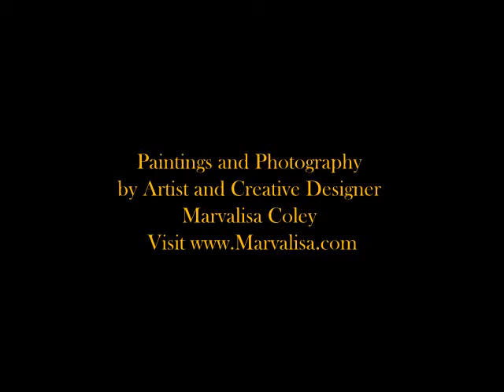The Secret Garden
Garden of the Gods photos and Wild Flower paintings by Marvalisa